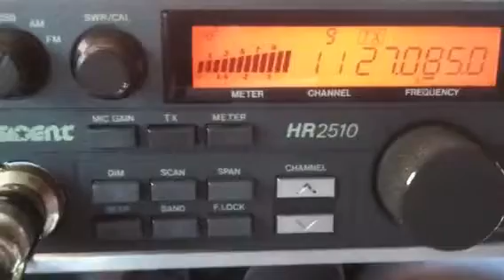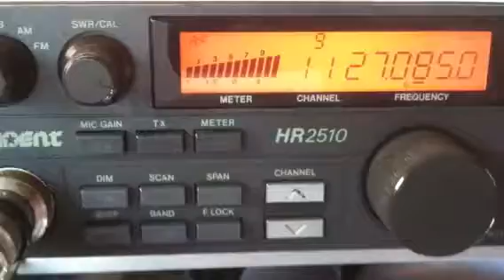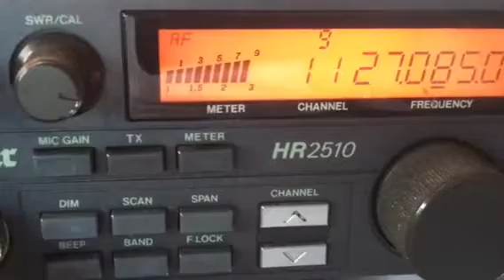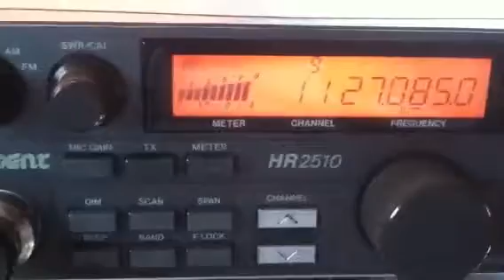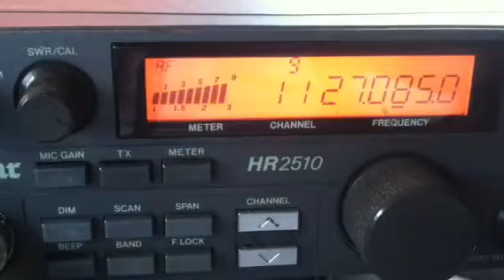CB skip..BB, 808, Modsquad, 141(Bam), 65, 121, 44, 415(BYU), 2K